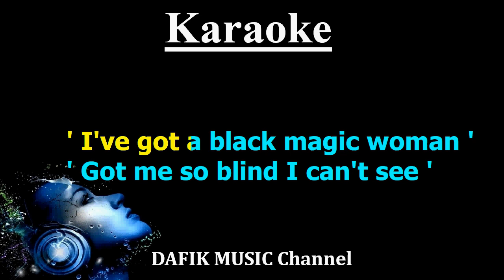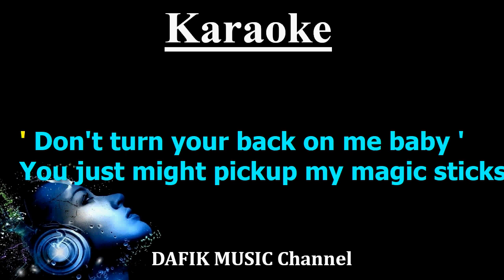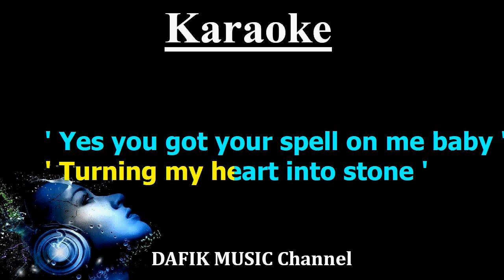Black Magic Woman (Karaoke) Santana/ Female Key G#m